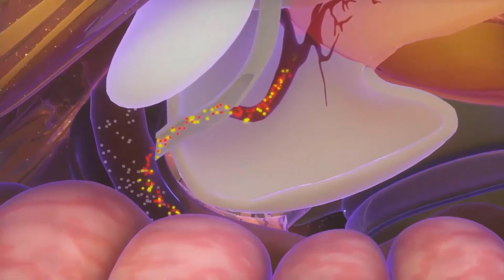Was ist eine Bäckerzyste